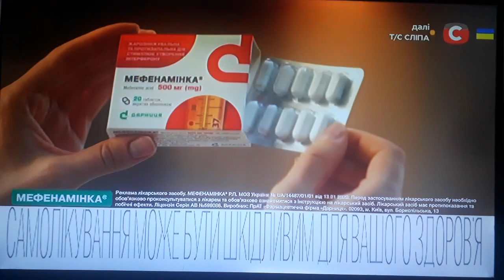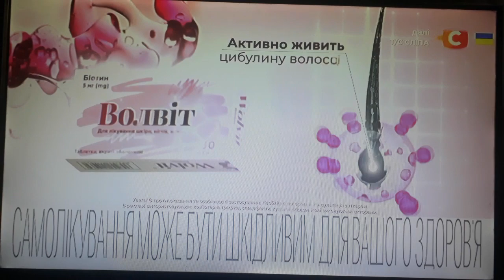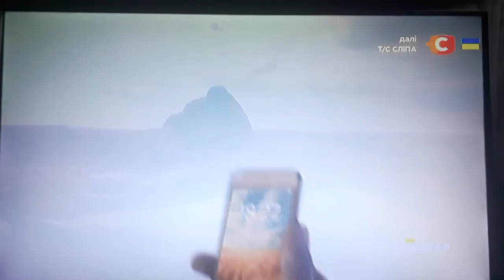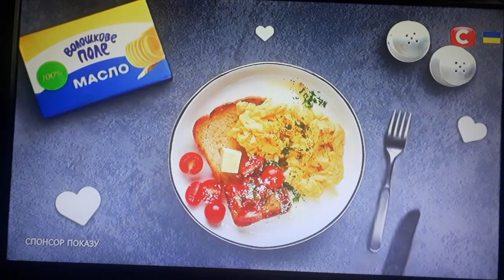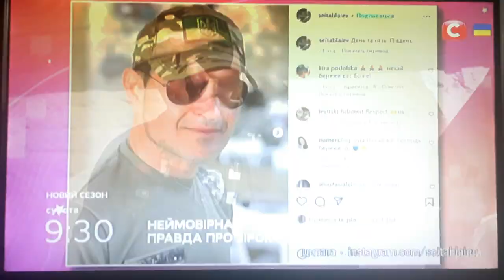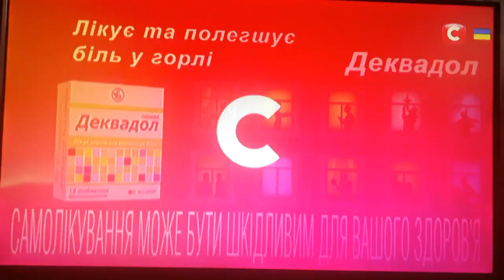СТБ - рекламний блок і анонси (21.11.2023)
CAMRip.
В перерві між серіалом "Сліпа".